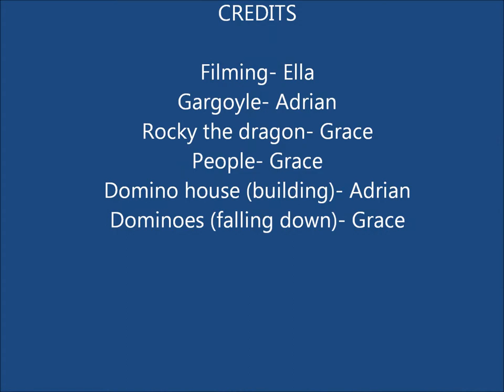City of Dominoes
What happens when a dragon attacks a city made of dominoes? Hint: listen for the ROAR. Made by Adrian, Ella, and Grace on April 1, 2014.